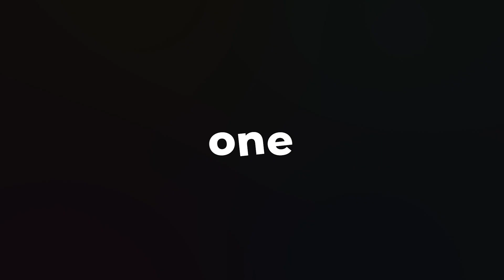MP Civil Judge Mock Interview with Akancha Rank 49 | MPCJ Topper's Interview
Be inspired by the success story of Akancha Rank 49, MP Civil Judge Topper! Watch this exclusive video interview to get a glimpse into her journey, motivation and preparation strategy that helped her reach the top. Learn how she managed to excel in one of the most competitive exams in India and find out what tips she has for future aspirants. Get ready to be motivated and gain valuable insights from an experienced MP Civil Judge Topper - watch now!

Register now for FREE Demo Classes and FREE Mentorship Sessions with our experts

Course Highlights:
😊 Classroom Environment
👨‍🏫 Personalised Mentoring